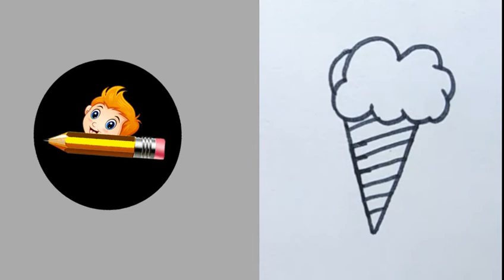Turn alphabet letter "E" in to 10 pictures /art on paper /drawing for kids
Today I am going to show you how to turn alphabet E in to 10 cartoon pictures drawing tutorials for kids and drawing learner very easy trick to draw cartoons